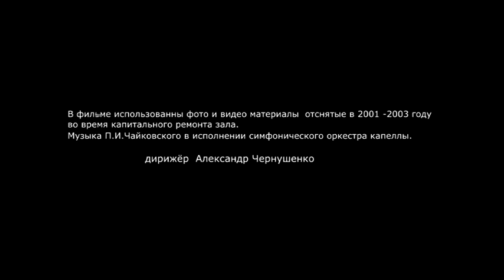Капелла Санкт - Петербург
Капелла, ремонт зала 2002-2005 год